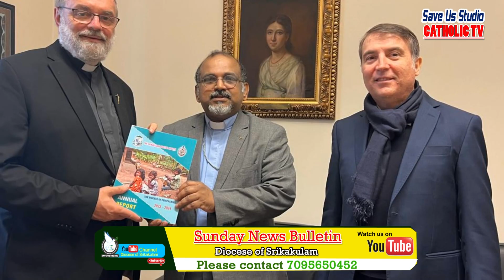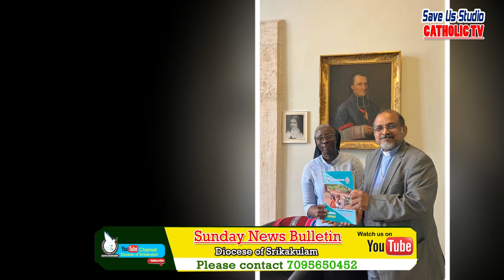NEWS BULLETIN/ఆదివారపు వార్తావాహిని/13-10-2024! SRIKAKULAM DIOCESE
To Offer This Mass Please Call ; Rev. Fr. Alfonse : 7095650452